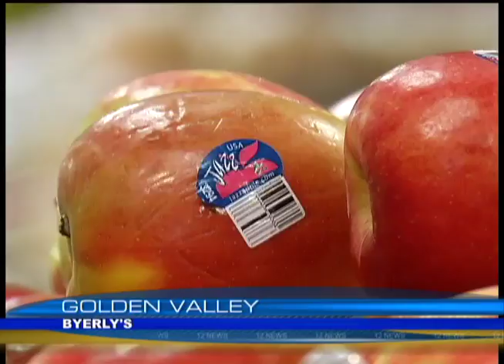Teen unemployment numbers improve, but still high statewide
One by one, 18-year-old Gabe Anderson stocks produce at the Golden Valley Byerly's.

"I'm usually a cashier, but I'm enjoying this," Anderson said.

It's an important job and he's happy to do it.

"I really like working here too cause the people are great, the managers are great, and it's a really fun environment," Anderson said.

He's one of about 25 teenagers who work at the Golden Valley location, and compared to others his age, he's one of the lucky ones.

"A lot of my friends don't work," Anderson said. "I mean, they're trying to get jobs, but it's tough."

According to officials from the Department of Employment and Economic Development, teen unemployment is high compared to the rest of the state's workforce. In March 2013, it was about 18.9 percent compared to the state's overall unemployment rate at 5.5 percent.

Oriane Casale, assistant director of labor market information with DEED says that disparity exists because jobs are scarce and teens lack experience.

"You know, they don't have a track record of employment and they're less experienced at looking for work," Casale said.

At Byerly's, teenagers make up 15 percent of its workforce. Human resource officials at the company say even a little experience can go a long way for a teenage applicant.

"Volunteer experience, babysitting, shoveling, mowing lawns, helping your grandparents, all of that can be used to demonstrate a work ethic," said Meredith Heerey, human resources business partner with Lunds & Byerly's.

Anderson had some experience on his resume as a caddie and writer for his school newspaper. He believes that helped land a job that worked well for his schedule.

"I hope to stay here. I really like it here," Anderson said.

Delane Cleveland

12 News is on Comcast cable channel 12 in the northwest suburbs of Minneapolis and includes the cities Brooklyn Center, Brooklyn Park, Crystal, Golden Valley, Maple Grove, New Hope, Osseo, Plymouth and Robbinsdale.